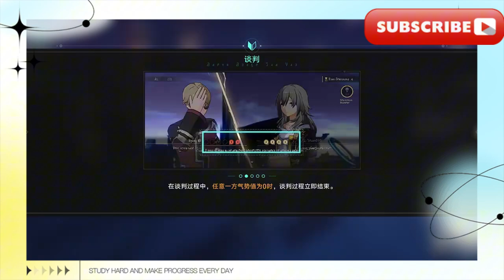秘本奇譚《辯論》結局/【星穹鐵道】初花習劍錄（已完結） 活動攻略2.4版活動初花劍俠紀事初花劍客行魑魅魍魎秘本奇譚萬應靈丹機械降臨第一次試劍第二次試劍劍最終試劍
The ending of the secret book "Debate" / [Starry Sky Railway] First Flower Sword Training Record (Complete) Event Guide Version 2.4 Event First Flower Swordsman Chronicles First Flower Swordsman's Journey Ghosts and Goblins Secret Book Tales Panacea Arrival of the Machines First Sword Trial Second Sword Trial Final Sword Trial